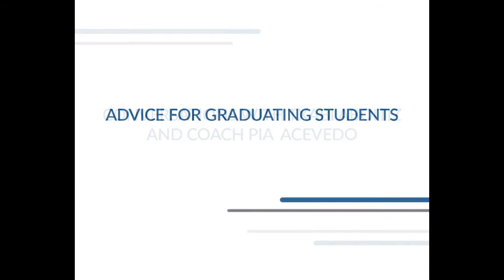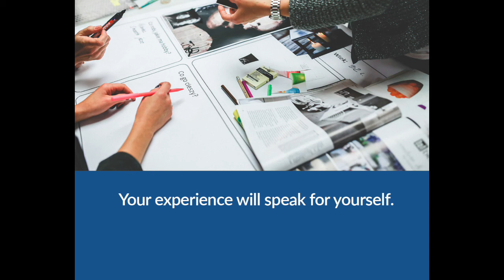Advice for Graduating Students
Last year students will naturally feel a lot of fear and confusion with regards to their work opportunities, since they will graduate during the coronavirus pandemic. Here's some advice for the graduating students

If you need someone to talk to, OneCORE is offering online Individual Coaching Sessions to help you achieve Clarity amidst the challenges we face. All OneCORE coaches are internationally certified.

Sign-up now!